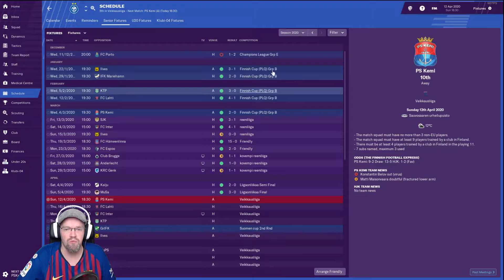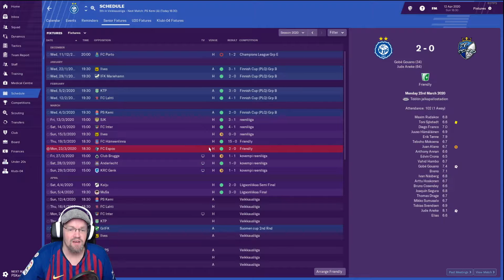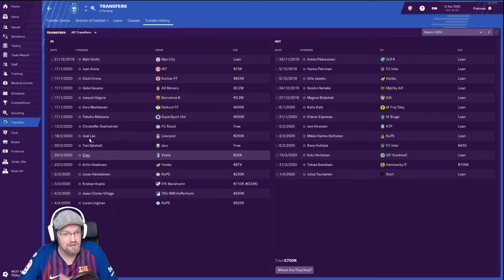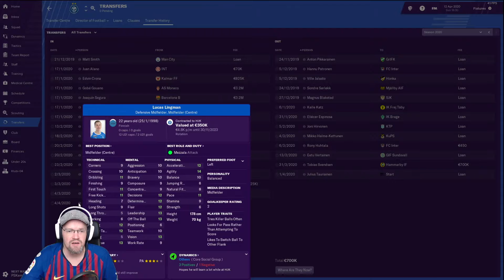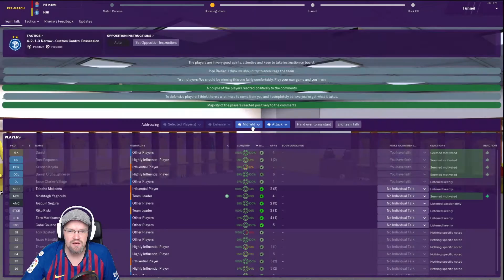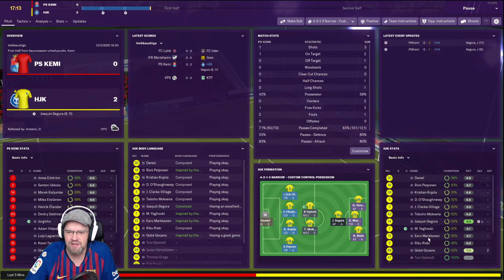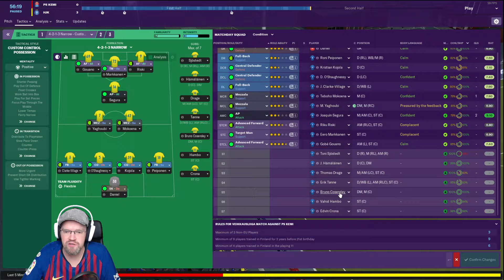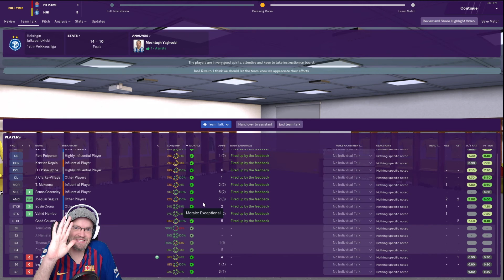Football Manager 2019 - Tinke Helsingissä osa25 - Uusi kausi uudet kujeet!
Football Manager 2019 pelisarja HJK:n managerina jatkuu. Tässä videossa pyöräytetään käyntiin uusi kausi ja toivotetaan tiimin uudet vahvistukset tervetulleiksi!
Jos haluat lahjoittaa Tinkelle massia niin tästä linkistä tuo onnistuu:
(ps. kaikki raha käytetään pitkälti pelivideoiden tekemiseen!)